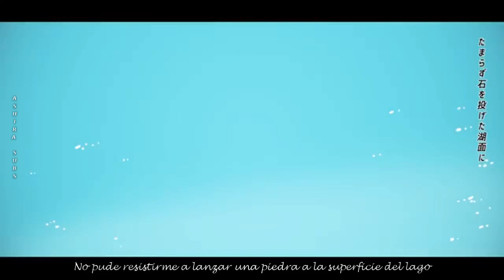Mafumafu - ノンタイトル / Nontitle (Sub Español)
▶️▶️▶️▶️Bienvenid@s a “Ashira Subs” ◀️◀️◀️◀️